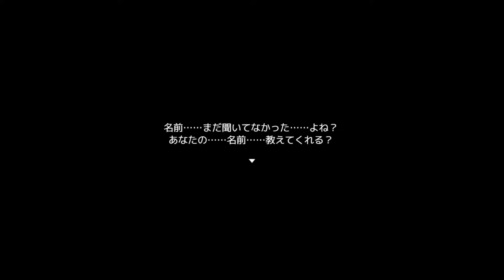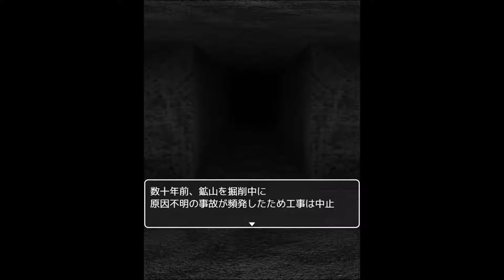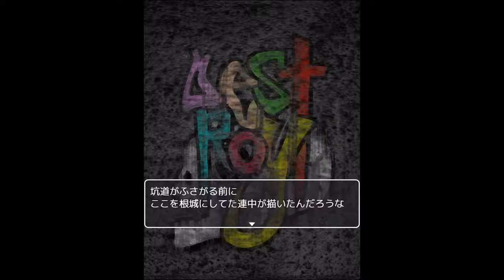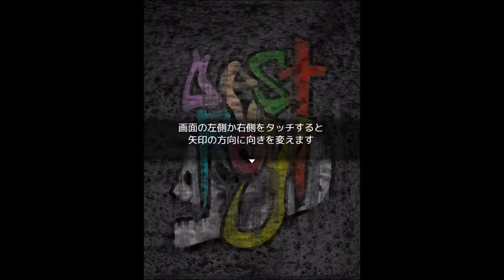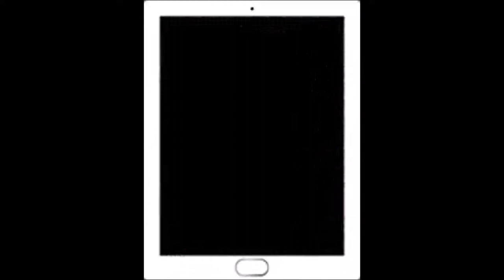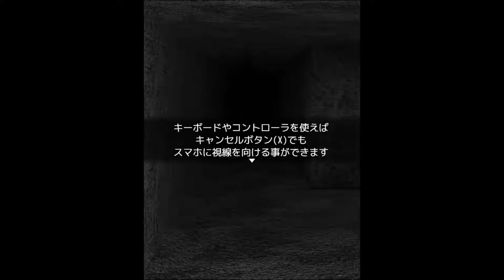『本当に怖い』をテーマに、ハイテンションをモットーに！？【あかめ】実況 Part1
今回挑戦するのは『あかめ』というステルスホラーゲーム！
一人称視点とスマホ視点を切り替えて廃坑からの脱出を目指すゲームです！

本当に怖いゲームでも、ハイテンションでツッコミどころにメスを入れちゃうよ♡